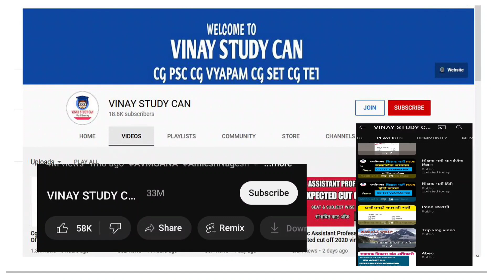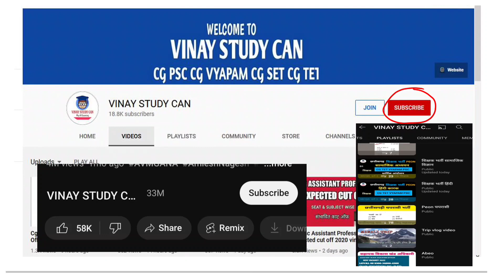Hostal Wordon | Child physiology Video 01| हॉस्टल वॉर्डन बाल मनोविज्ञान वीडियो 01hostel warden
hostal worden baal manovigyan
baal manovaigyanik video
Hostal Wordon | Child physiology Video 01| हॉस्टल वॉर्डन बाल मनोविज्ञान वीडियो 01

Chhattisgarh Assistant teacher Teacher cut off
Teacher safe score
Assistant teacher safe score

दोस्तो छत्तीसगढ़ hostal superintendent hostal worden  भर्ती परीक्षा की तैयारी  है उसका online classes  इस पर वीडियो बनाने का प्रयास किये है

           ●◆SOME QUESTION●●

Food_inspector STUDY CAN YouTube Channel

Food_inspectorchdcg hostel warden vacancy 2023cg vacancy 2023